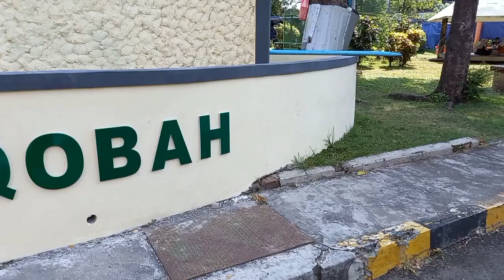Karantina di asrama haji surabaya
Sekilas kisah karantina di asrama haji surabaya,kita disini di karantina kurang lebih 3 hari dari hari kedatangan,begitu kita datang langsung di suwab & menunggu hasil tes keluar,begitu keluar dan hasil negatif kita langsung boleh pulang ke kampung tujuan masing2,dan sampai kampung kita masih di karantina lagi,karna kita di suwab lagi & menunggu hasil  suwab keluar baru boleh pulang kerumah